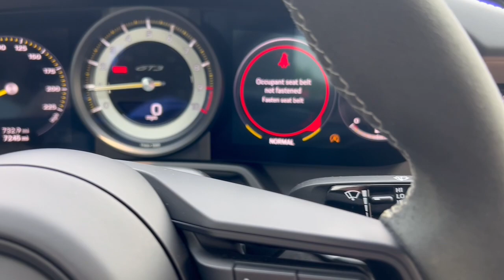2022 Porsche 911 GT3 6 Speed Manual Freeport, Long Island, Brooklyn, Manhattan, New York City PU976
Used 2022 Porsche 911 GT3 available in 185 W. Sunrise HWY, Freeport, New York at Porsche South Shore. Servicing the Freeport, Long Island, Brooklyn, Manhattan, New York City area.

Recent Arrival! Certified. Chalk 2022 Porsche 911 GT3 4.0L H6 DOHC 24V LEV3-LEV160 502hp 6-Speed Manual RWDbrbr18-Way Adaptive Sport Seats Plus 23.7 Gal. Extended Range Fuel Tank BOSE Surround Sound System Chrono Package w/Preparation for Lap Trigger Exclusive Design Taillights Extended Leather Package Fire Extinguisher Front Axle Lift System LED Headlights in Black w/PDLS Navigation system: Porsche Communication Management (PCM) Porsche Ceramic Composite Brakes (PCCB) in Black Seat Belts in Silver Grey Sport Chrono Stopwatch Dial in White Wheels Painted in Satin Neodyme Wheels: 20 Front/21 Rear 911 GT3.brbrPorsche Approved Certified Pre-Owned Details:brbr  * Warranty Deductible: $0br  * Includes Trip Interruption reimbursementbr  * Limited Warranty: 24 Month/Unlimited Mile beginning after new car warranty expires or from certified purchase datebr  * Vehicle Historybr  * 111 Point Inspectionbr  * Transferable Warrantybr  * Roadside Assistancebrbrbr* * Retail Price Doesnt reflect $2995 CPO Fee on All Certified Porsches!
Navigation system: Porsche Communication Management (PCM)|Chrono Package w/Preparation for Lap Trigger|Extended Leather Package|8 Speakers|BOSE Surround Sound System|Radio data system|Air Conditioning|Automatic temperature control|Front dual zone A/C|Rear window defroster|Porsche Communication Management|Power driver seat|Power steering|Power windows|Remote keyless entry|Steering wheel mounted audio controls|Adaptive suspension|Four wheel independent suspension|Front Axle Lift System|Speed-sensing steering|Traction control|4-Wheel Disc Brakes|ABS brakes|Dual front impact airbags|Dual front side impact airbags|Front anti-roll bar|Low tire pressure warning|Occupant sensing airbag|Overhead airbag|Porsche Ceramic Composite Brakes (PCCB) in Black|Rear anti-roll bar|Brake assist|Electronic Stability Control|Exterior Parking Camera Rear|Delay-off headlights|Fully automatic headlights|Rear fog lights|Seat Belts in Silver Grey|Security system|Speed control|Bumpers: body-color|Exclusive Design Taillights|Heated door mirrors|LED Headlights in Black w/PDLS|Power door mirrors|Spoiler|18-Way Adaptive Sport Seats Plus|4-Way Sport Seats Plus|Driver door bin|Driver vanity mirror|Fire Extinguisher|Front reading lights|Garage door transmitter: HomeLink|Illuminated entry|Leather Shift Knob|Leather steering wheel|Outside temperature display|Overhead console|Passenger vanity mirror|Sport Chrono Stopwatch Dial in White|Sport steering wheel|Tachometer|Telescoping steering wheel|Tilt steering wheel|Trip computer|Front Bucket Seats|Front Center Armrest|Heated front seats|Leather/Fabric Seat Trim|Power passenger seat|23.7 Gal. Extended Range Fuel Tank|Passenger door bin|Alloy wheels|Wheels Painted in Satin Neodyme|Wheels: 20 Front/21 Rear 911 GT3|Variably intermittent wipers